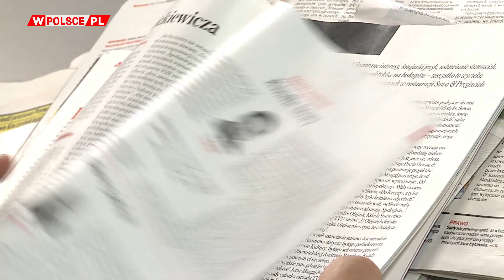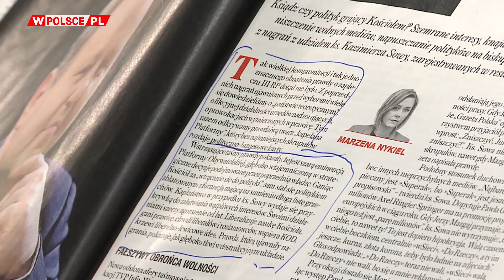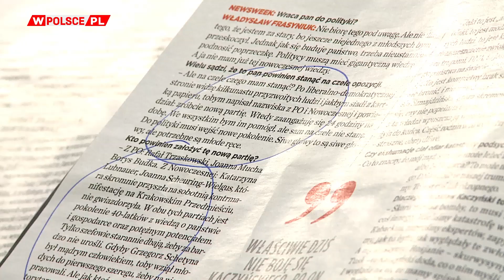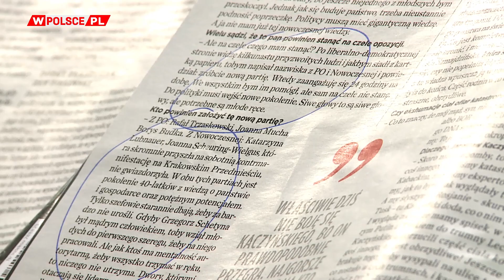Przegląd prasy z 19 czerwca - Michał Karnowski - wPolsce.pl